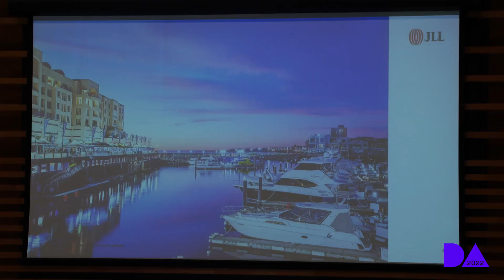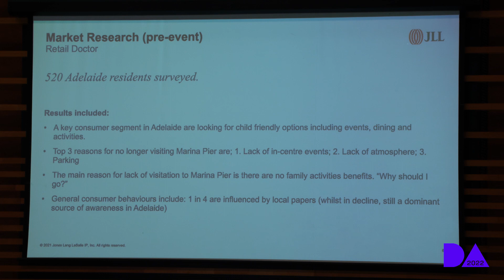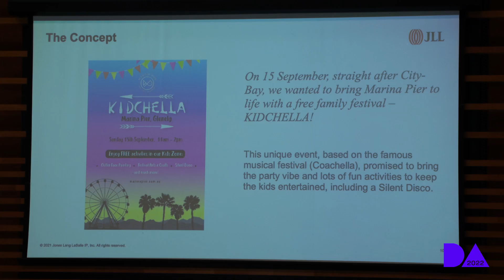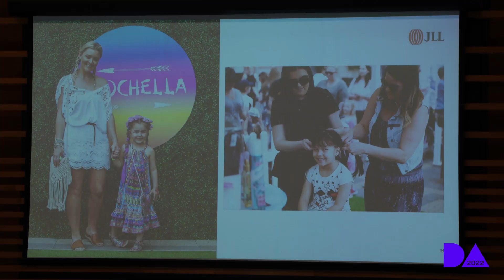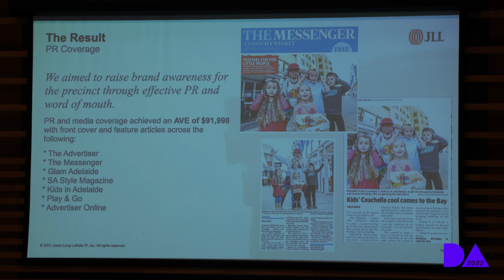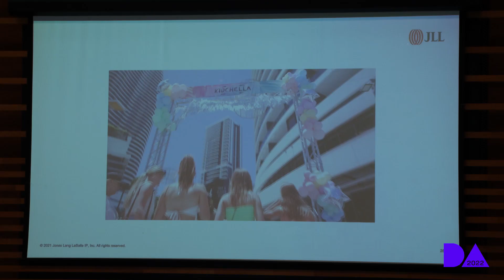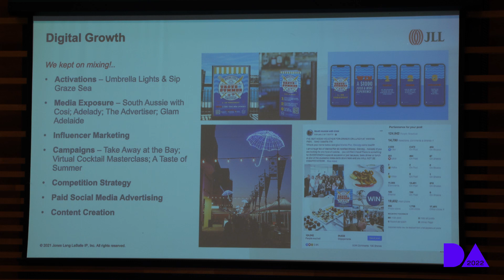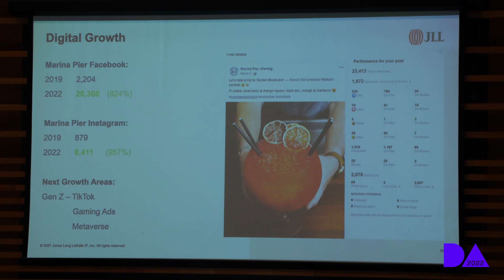Kidchella - Anna-Louise Coppock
Want to attend this year's event? to get your tickets!